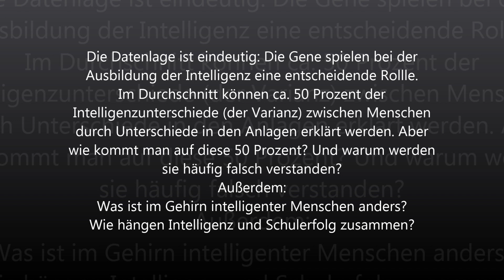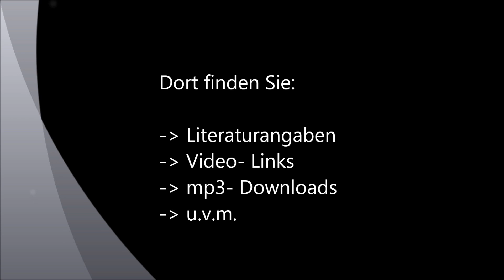Intelligenz - Gehirn, Gene, Schulerfolg...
Die Datenlage ist eindeutig: Die Gene spielen bei der Ausbildung der Intelligenz eine entscheidende Rollle. Im Durchschnitt können ca. 50 Prozent der Intelligenzunterschiede (der Varianz) zwischen Menschen durch Unterschiede in den Anlagen erklärt werden. Aber wie kommt man auf diese 50 Prozent? Und warum werden sie häufig falsch verstanden?
Außerdem:
Was ist im Gehirn intelligenter Menschen anders?
Wie hängen Intelligenz und Schulerfolg zusammen?